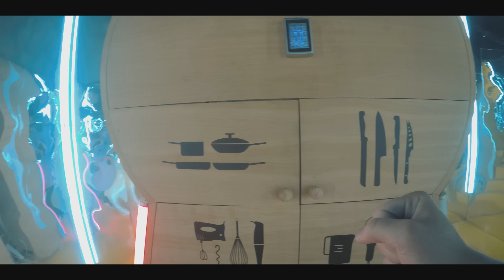Vlad Munteanu • Ep. 11 Bucatar Fara Scapare, Sezonul 2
Din challenge in challenge, Vlad Munteanu a parcurs fara emotii escape kitchen-ul BucatarFaraScapare. A venit sa se distreze, nu doar pentru „viz-uri” sau „like-uri”. Ia vezi: a avut destul swag la probe cat sa ajunga in trending?

0:00 Intro
1:10 Automatul de retete
2:03 Proba 1 - Provocarea rafturilor
3:50 Proba 2 - Camera frigiderelor
5:36 Proba 3 - Camera albastra
7:57 Proba 4 - Labirintul cu oglinzi & Seiful de ustensile
10:52 Proba 5 - Holul cu susul in jos
12:07 Hai la gatit!
23:57 Degustarea
24:52 Verdictul

Si aici vezi reteta pas cu pas de Ceviche de somon facuta de Chef Florin Dumitrescu